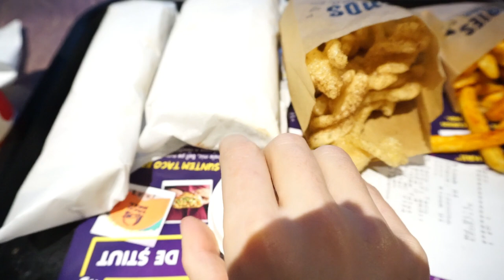La shopping si la plimbare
Un weekend foarte linistit cu o sesiune de shopping, cu o plimbare lunga si cu ceva gradinarit ▼▼▼

💟✔ E M A I L

💡INFORMATII UTILE:
CE PORT: